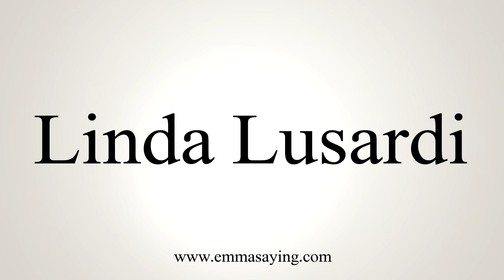How to Pronounce Linda Lusardi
Learn how to say Linda Lusardi with EmmaSaying free pronunciation tutorials.